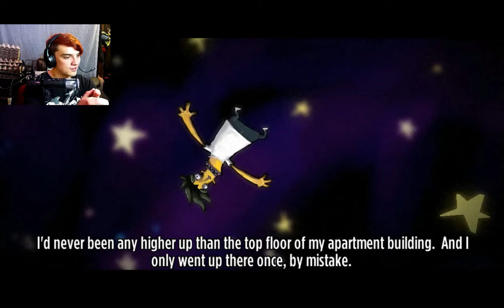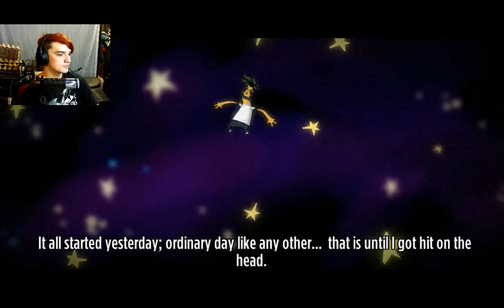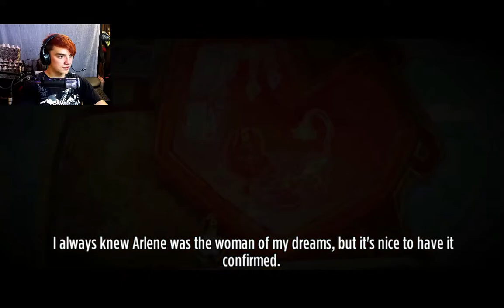Stick it to the man #1 gameplay walkthrough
this video was sponsoured by @VidIQ .. here is the link!

Hello, everybody! How is my video you're watching right now???

The game is called: Stick it to the Man!

a game about getting hit in the head,, LOL

Here' some awesome videos you may have missed!!

Tiktok account. Go there if you Dare

And if you want me to Manipulate pictures for you.

If there is anything specific you want me to play? Just let me know down in the comments below...

And here are some of my favorite people. Go say HI!